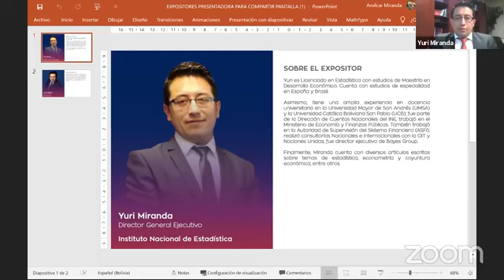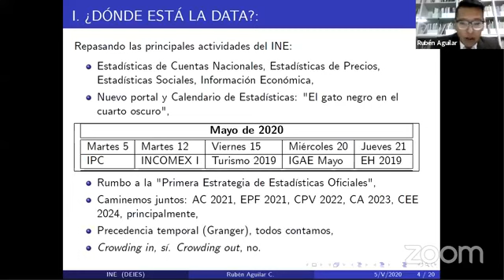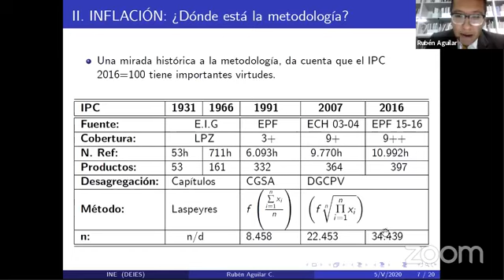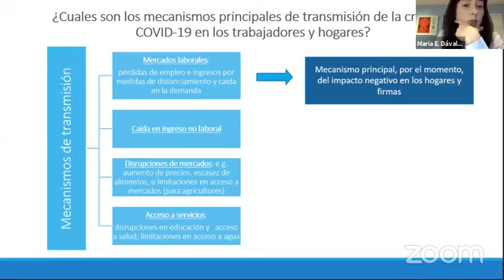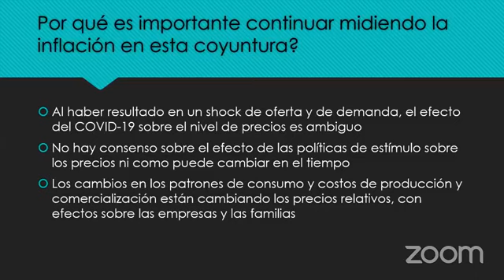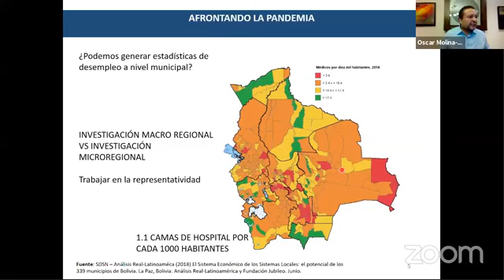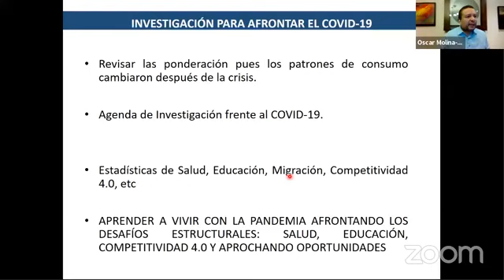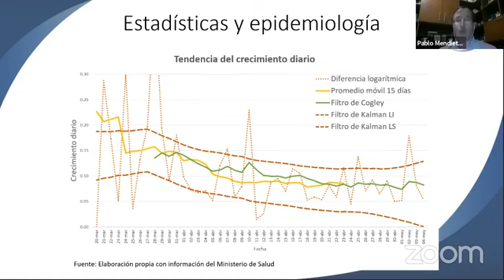Seminario Online "ESTADÍSTICAS DE INFLACIÓN Y DESEMPLEO EN EL ENTORNO DEL COVID-19”